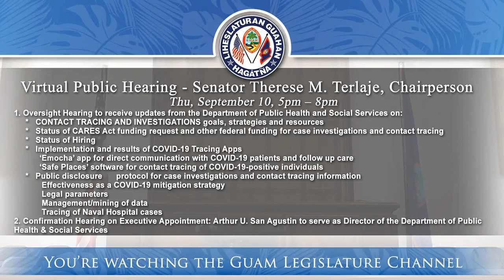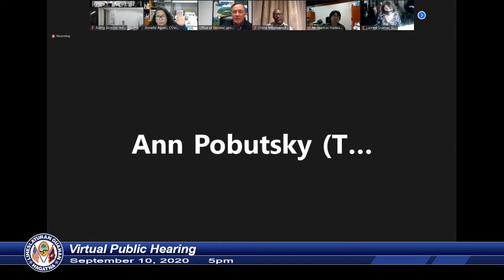Virtual Public Hearing - Senator Therese M. Terlaje - September 10, 2020 5pm